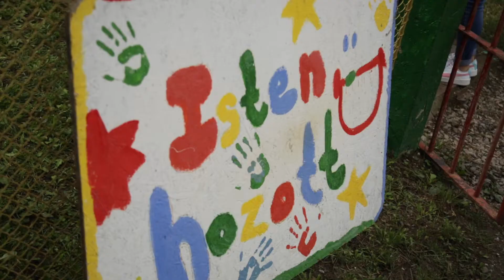Romania Project 2022 Special Times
The Romania Project 22’ entailed young people from New Lodge Youth Centre and Ardoyne Youth Club travelling to Baraolt, Romania to support young people in a variety of local organisations. This video highlights some of the work the group undertook. Many thanks to PRMT Belfast for capturing this experience.